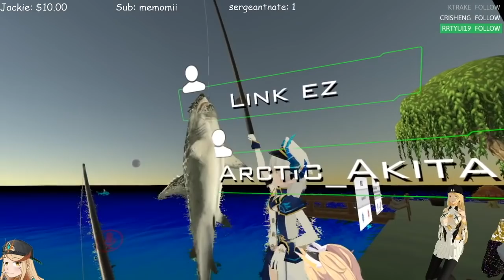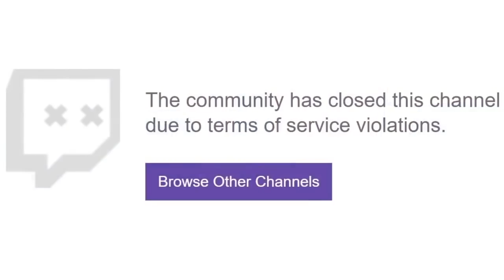BEST OF NOLOGICDAVID 2018!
We just hit 50K! Thank you so much guys! All this would not be possible without you. You are killing it! It's crazy how fast everything is going. I started with my first video only 6 months ago. HOLY!

( Link below )